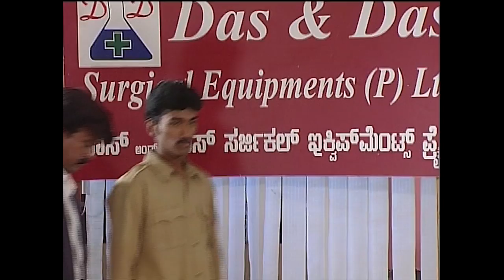Minchu Episode 2 || TN Seetharam